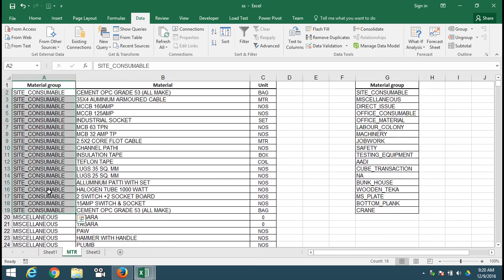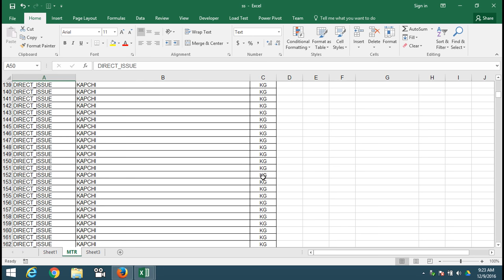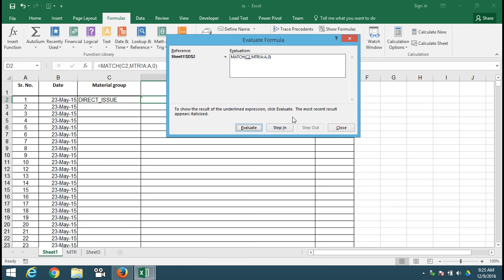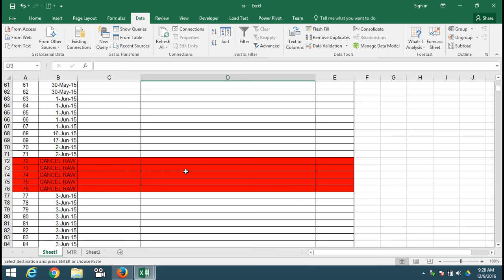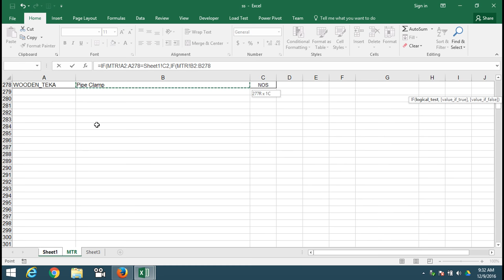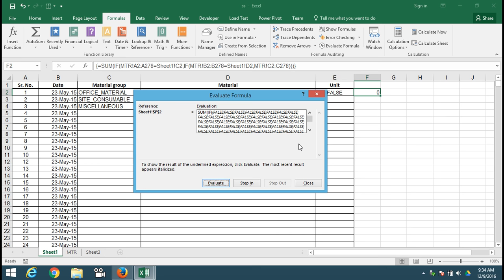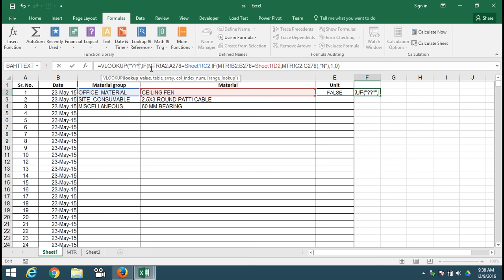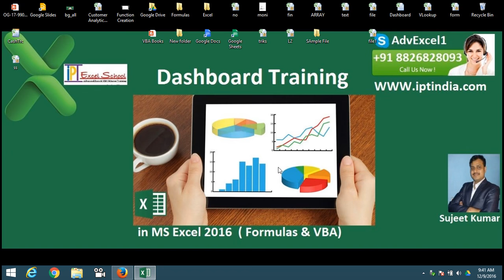Multi Column Validation in Excel 2016